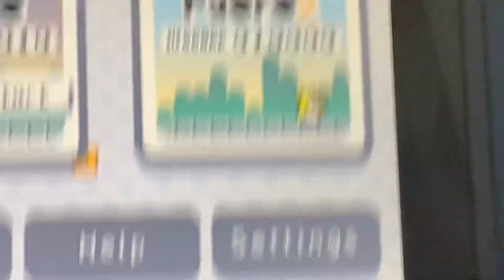How to unlock pyoro 2 on pyoro